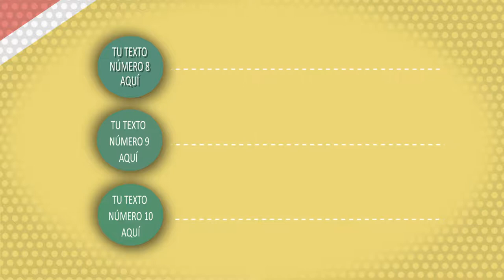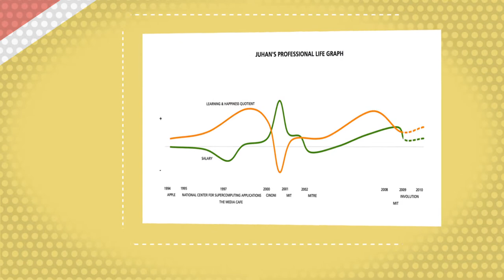Vídeo para autónomos, pymes y CV (2) ¿quieres tener tu propio vídeo desde sólo 50 euros? [IGEO.TV]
En Igeo.tv tenemos la experiencia en la producción de vídeos y marketing para vídeo necesaria para ayudar a tu negocio y aumentar tus ventas. Desde sólo 50 euros y distintas opciones de personalización podrás tener tu vídeo en muy poco tiempo. Aquí te presentamos una nueva plantilla, una genérica que se adapta a tí ya seas autónomo, dueño de una pequeña empresa, estés buscando trabajo o quieras vender tus productos a través de internet.. Pero tenemos más y si no ves lo que necesitas, pregúntanos porque podemos ayudarte.